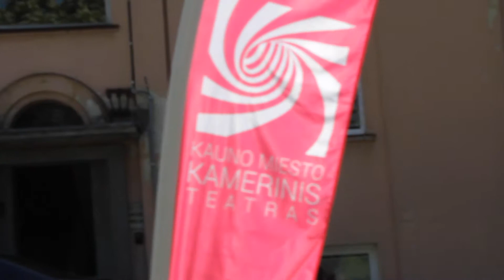Kauno gimtadienis 2020 ir Kiemų šventė: akimirkos iš sutartinių koncerto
Kauno miesto kamerinio teatro folklorinio spektaklio "4 Mortos" kūrybinė siela - Laurita Peleniūtė ir smuikininkas Tadas Dešukas šį šeštadienį kvietė drauge Tibeto skvere padainuoti lietuviškas sutartines ir taip paminėti Kauno 612-tąjį gimtadienį!